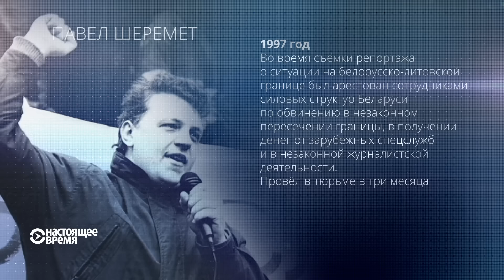44 года жизни Павла Шеремета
20 июля в Киеве убит известный журналист Павел Шеремет